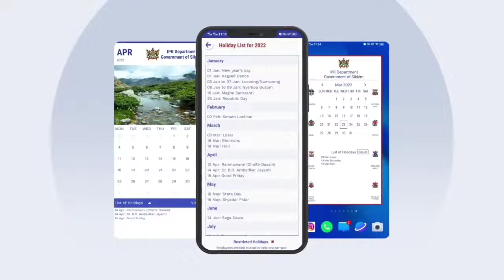IPR department's eNEWS Nepali bulletin as on 9.08.2022